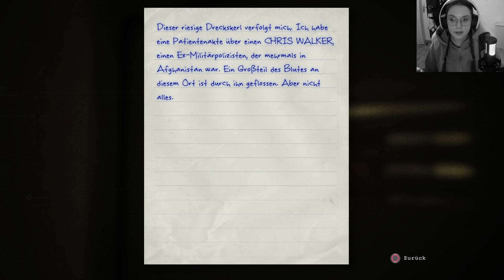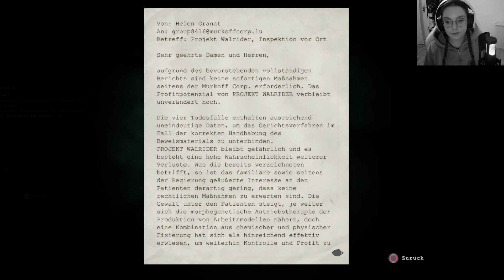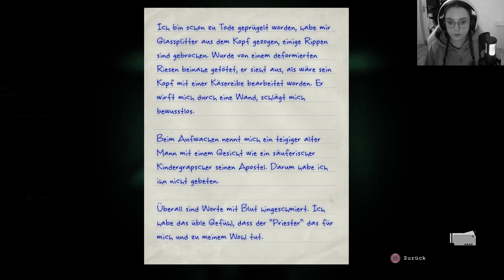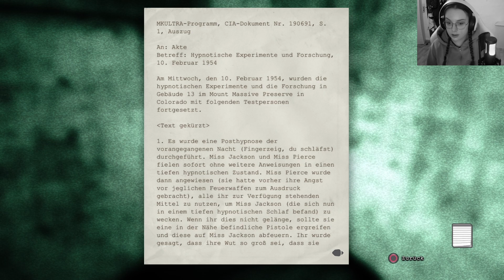Outlast #02 | Ich will hier doch nur weg! [Gameplay/ German]